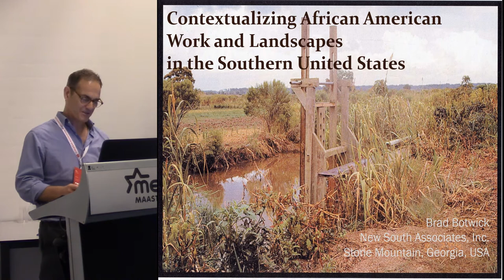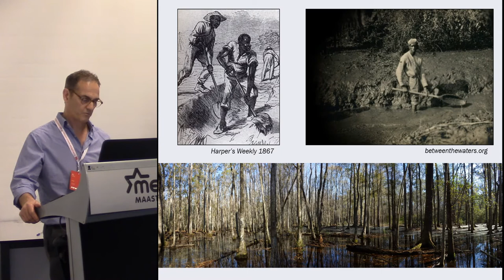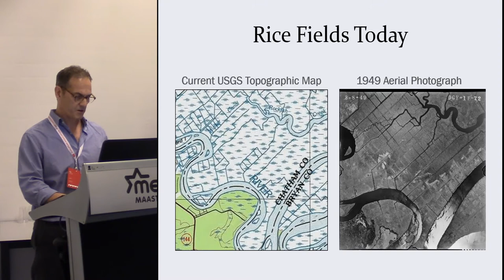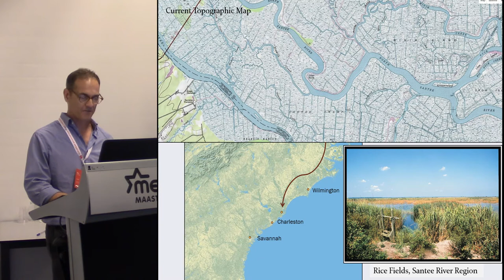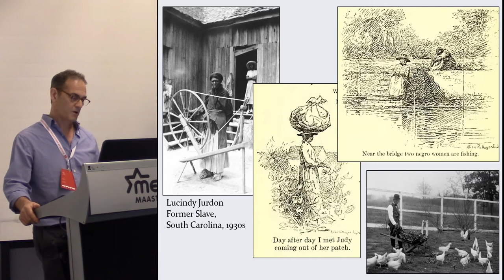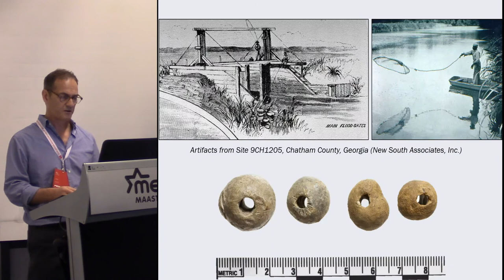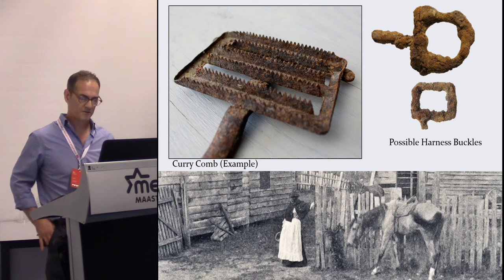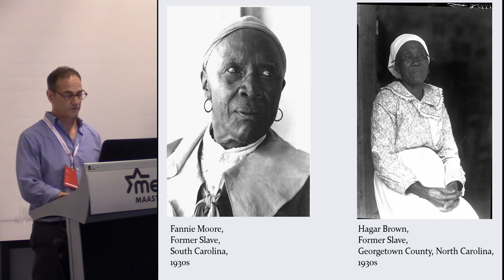Contextualizing African American work and landscapes in the southern United States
From the most intimate details of individual households to the broadest public spaces, the study of material culture can provide new perspectives about how people lived and the work they did. An outcome of research on material goods and landscapes is that modern communities can see the contributions of their ancestors to past social and economic structures. This, in turn, can help enfranchise social groups and communities who have historically been regarded as unimportant within broad cultural or historical developments. Examples from the Southeastern United States illustrate the ways that enslaved African Americans helped create the landscapes of the region not only through their labor but also with the skills, knowledge, and experience of rice cultivation. Their influence on the landscape is still visible today. A second example shows that African Americans sought numerous ways of making their livings, even within slavery. Far from scrounging a hardscrabble existence, they were energetic and skilled operators in building an underground economy. Although much of this is known from historical sources, contextualizing various artifacts found at slave and freed people settlements provides tangible evidence of the breadth of their economic activities. Focusing on topics such as these reveals that African American contributions to Southern culture were substantial and enduring, and went far beyond coerced manual labor. These contributions entitle African Americans to participate in discussions of U.S. history as equal partners in building and shaping it.

Author: Mr. Botwick, Brad - New South Associates, Inc. (Presenting author)